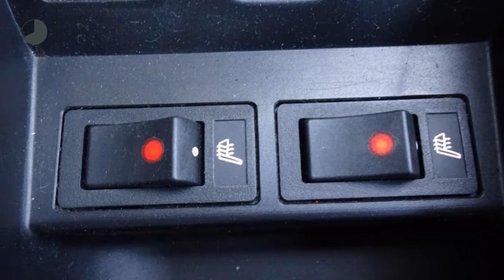Volvo 744 2.3 GLE 16V AUT U9